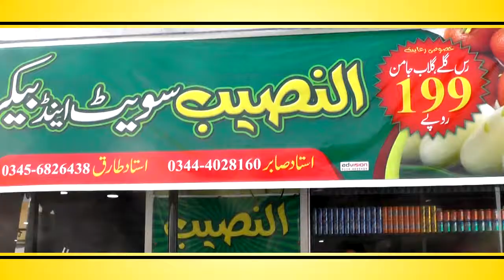Al Naseeb Sweets & Baker, TVC , Call us at 0333 3777717 Muskaan Advertising company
Client – Al Naseeb Sweets & Bakers
Product – Sweets & Bakers Ad
Agency – Muskaan Advertising Company Sialkot - Pakistan